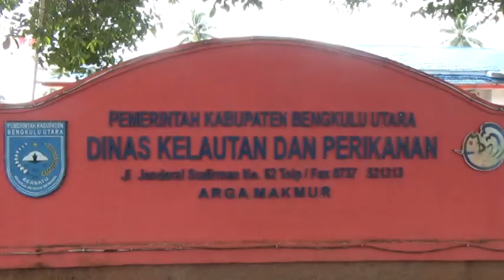Kebutuhan BBM Nelayan Dipastikan Aman saat Jelang Lebaran